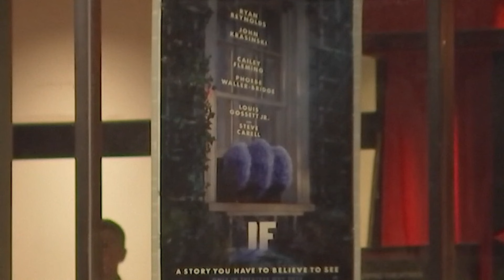Massachusetts man accused of stabbing six people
Police say Jared Ravizza stabbed two employees at a McDonalds after stabbing four girls at a movie theater.